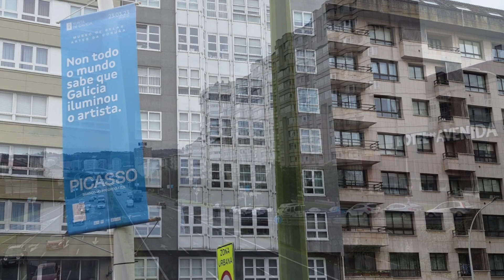VIAJE ENTRE LA CORUÑA Y LUGO.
Un par de reflexiones viajando por el norte de España.